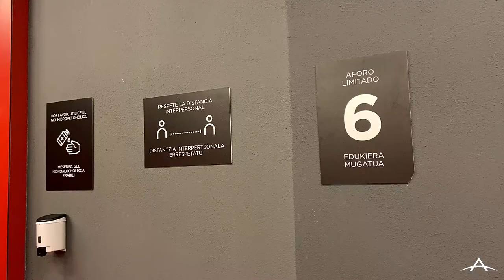IRUÑA PRO BOXING & KICKBOXING SHOW. 27/03/2021